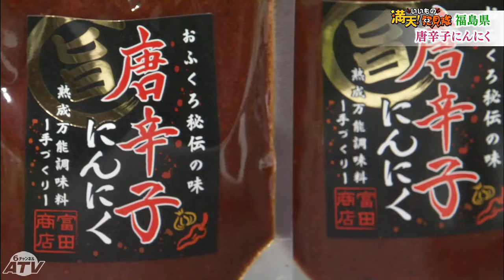唐辛子にんにく（150g×2個）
ラーメン、うどん、煮物などなんでも合う万能調味料！
■No.155 商品情報
商品名：唐辛子にんにく（150g×2個）
企業名：富田商店
住所：福島県下郷町栄富南原甲582-2
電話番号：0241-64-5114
商品購入ページ：